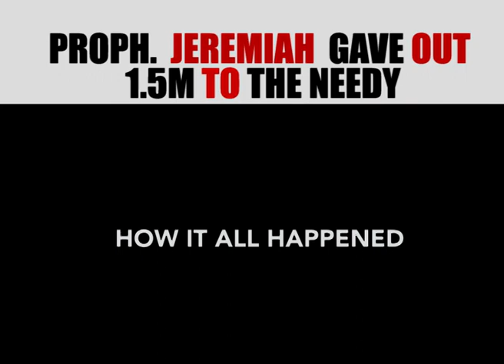SNR PROPHET JEREMIAH OMOTO FUFEYIN GAVE OUT 1.5 M TO THE NEEDY